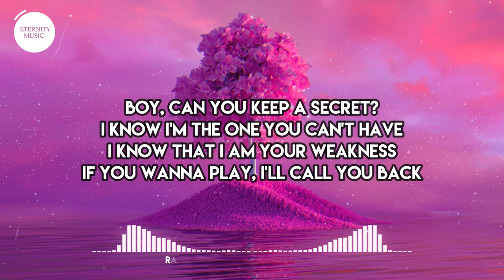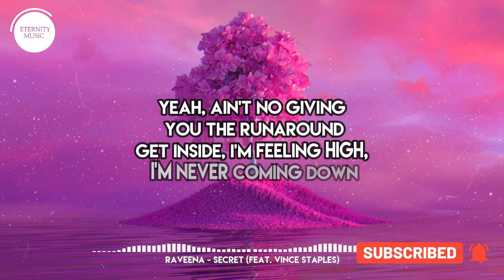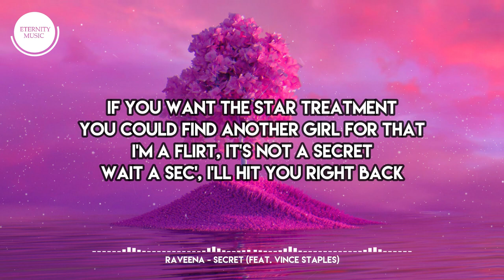Raveena - Secret (Lyrics) feat. Vince Staples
🎤 Lyrics:
[Chorus: Raveena]
Boy, can you keep a secret?
I know I'm the one you can't have
I know that I am your weakness
If you wanna play, I'll call you back
If you want the star treatment
You could find another girl for that
I'm a flirt, it's not a secret
Wait a sec', I'll hit you right back

[Verse 1: Raveena]
And now, with the pearls in my hair
Hands up and I'll ride you on the chair
Hands tied, don't tell them that I'm dirty
At the shoot, you were stunned, head turning
Move it up and down like a cobra
Then you said that I Iike 'em older
Now I see she's got a type
I let her slide for tonight

[Refrain: Raveena]
Now you're open
I know I'm potent
Boy
Boy
Boy
Boy

[Verse 2: Vince Staples]
Pretty women on Sunset
Plenty women on Fig
Everybody get lonely
Baby wanna get lit
She don't wanna get married
But she wanna get rich
Late-night lover
Cum on this, ayy
What can make you wanna get away?
Tie the ribbon in the sky and watch it drift away
Cupid shot and hit your heart, it didn't ricochet
Now we're getting into something, live the Hemingway
Yeah, ain't no giving you the runaround
Get inside, I'm feeling high, I'm never coming down
What you trippin' on? How the summer sound?
Put it in a song, put it in your—, yeah

[Chorus: Raveena & Vince Staples]
Boy, can you keep a secret? (Can you keep a secret?)
I know I'm the one you can't have (I want you)
I know that I am your weakness (Yeah)
I'm a flirt, it's not a secret (No secret, yeah)

[Refrain: Raveena & Vince Staples]
Boy
Boy (Yeah)
Boy (Yeah)